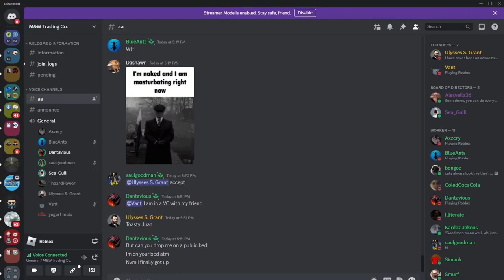The Vina Experience | Roblox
Today I played Vina and had a lot of fun! You cannot play the game without being in the group (to get into the group you need to be in the discord server). There is some swearing in this video, if you do not like this please watch another one of my videos.

Gaining Season - Lupus Nocte
Powerhouse 1984 - Lupus Nocte